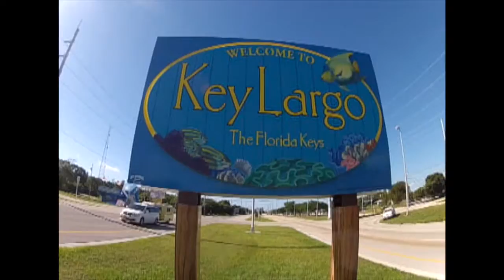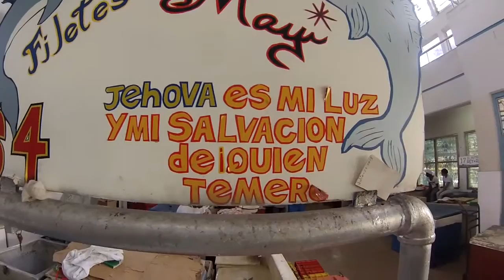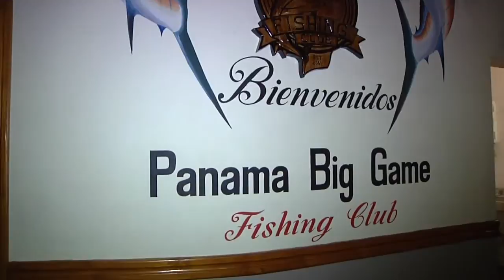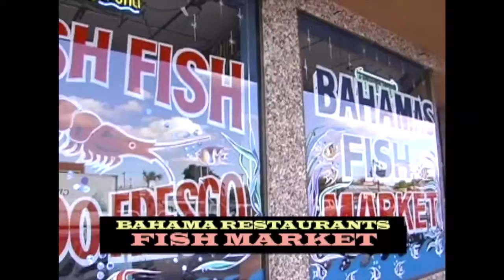Panama Big Game 1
Panama fishing at it's best at Panama Big Game Fishing Club.